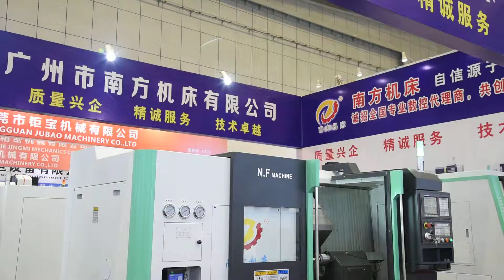slight duty slanting bed CNC lathe machining cente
Chinese factories have the lowest prices and the best quality. Machine lifetime maintenance.